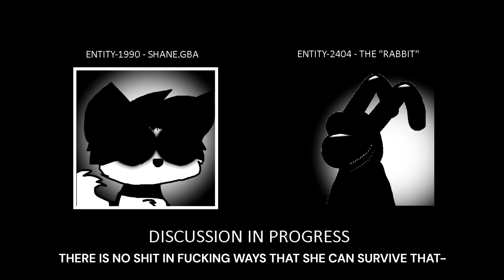Operation: TAKEDOWN - SEASON 3 - SONG 7 - OVERCHARGED - P34CH VS. Mario And Luigi